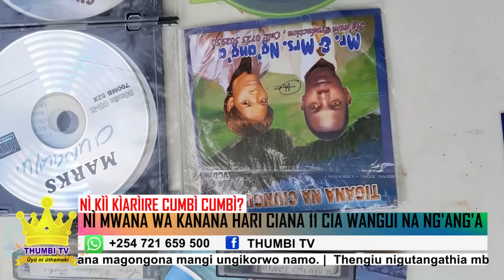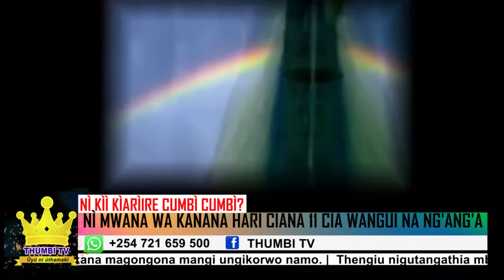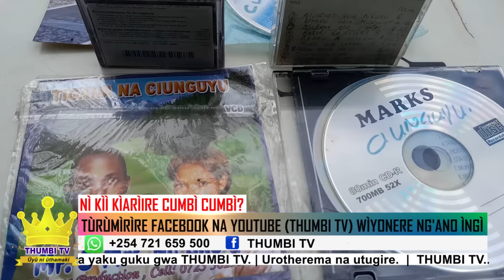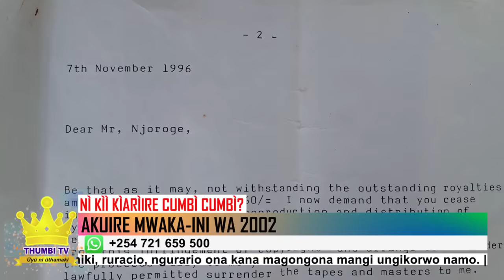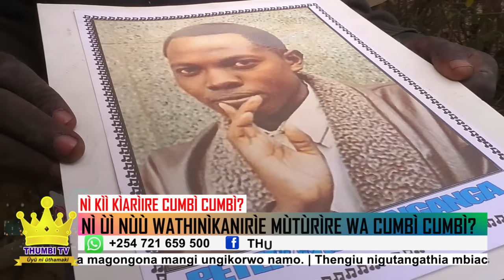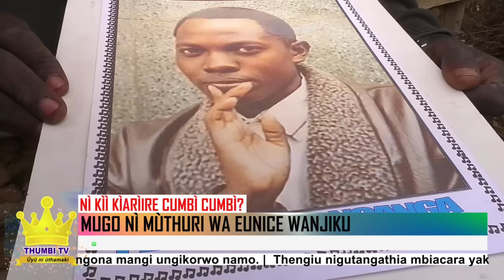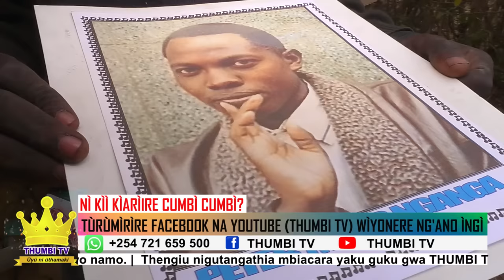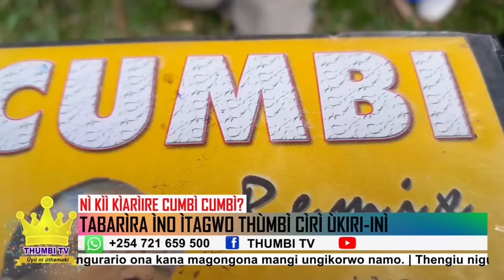Rugano A-Z nikii kiariire muini ti Peter Ng'ang'a wa cumbi cumbi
Turagutariria maundu maria mataragio kana mario makario na mihehu tabarira-ini ino ya THUMBI CIRI UKIRI-INI